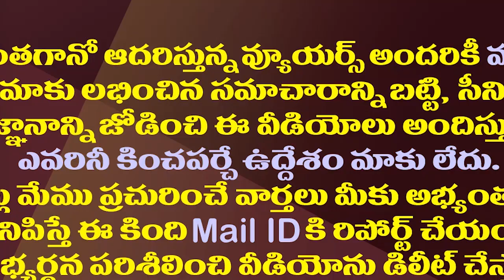ఏపీలోనూ కేజీఎఫ్ తరహా గోల్డ్ మైన్స్..తవ్వితే టన్నుల కొద్దీ బంగారం| Gold Mines Found In Andhra Pradesh